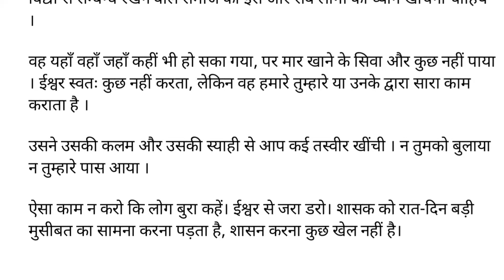OP Shukla भाग-2 डिक्टेशन-1 Speed 40WPM by Mukul Sir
OP Shukla भाग-1 डिक्टेशन-2 Speed 40WPM  by Mukul SirOp shukla dictation 40 wpmhindi shorthand dictationSsc chsl answer key 2023 shorthand dictation 40 wpmSsc stenographer previous papers with solutions